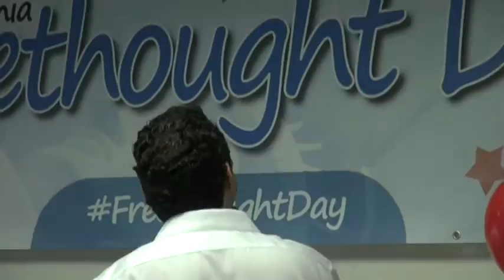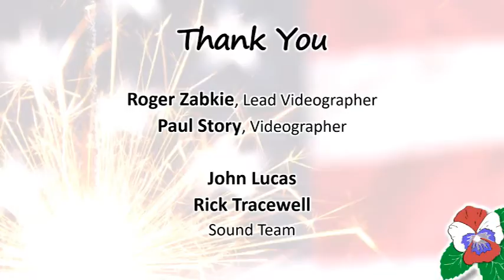California Freethought Day 2016 - David Silverman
You’ve seen him on The O’Reilly Factor… and according to Bill, he’s personally responsible for the non-existent war on Christmas.

David Silverman (@mratheistpants) became an activist in 1996 and soon became American Atheists' New Jersey State Director. And later, became the national spokesperson for American Atheists and now he’s their president.

His first book, Fighting God, was released on December 1, 2015.